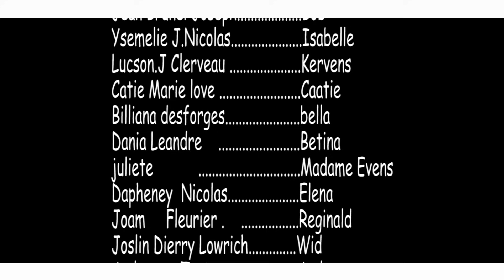Libre Choix Episode 3/bella/Isabelle/Bob/Anderson